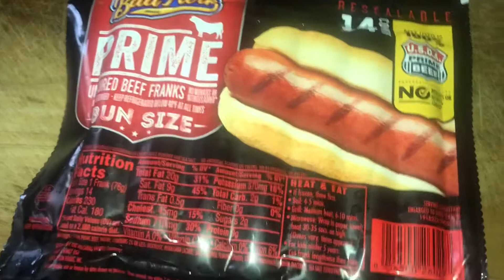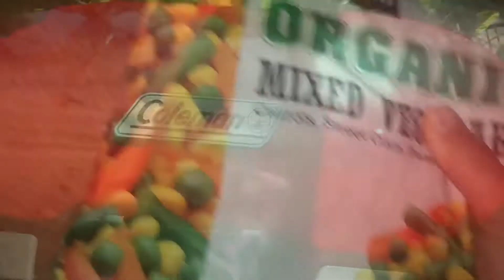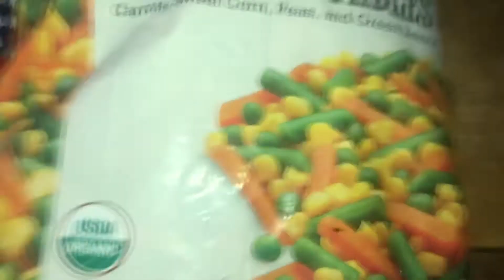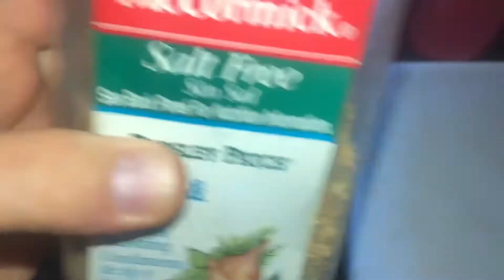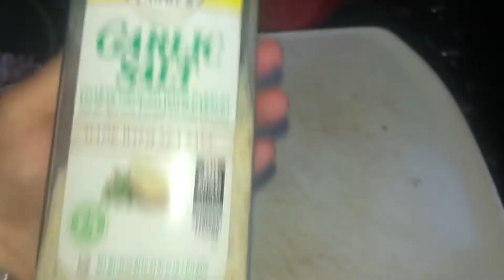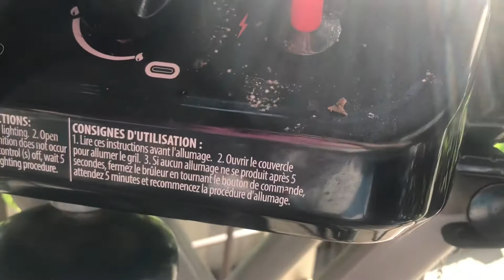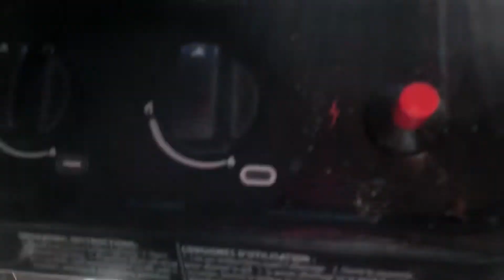April 6 ,2021 Cooking